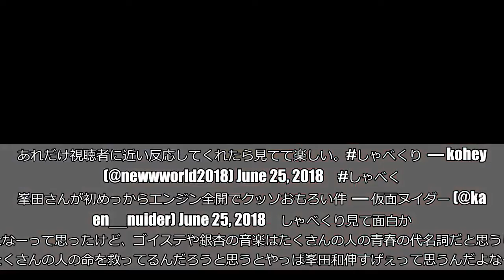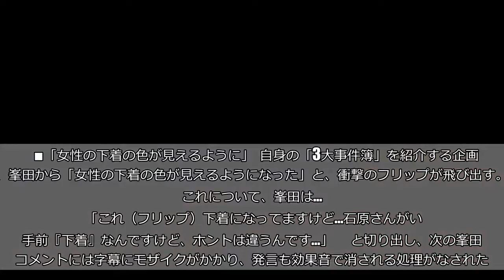石原さとみの横で「下着の色分かる」 峯田和伸の「視聴者に近い反応」が大ウケ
（画像は日テレ公式＠宣伝部Twitterのスクリーンショット）  7月期の日本テレビ系水曜ドラマ『高嶺の花』で主演を務める石原さとみ（31）と、恋人役の銀杏BOYSのヴォーカル・峯田和伸（40）が、25日放送の『しゃべくり007』（日本テレビ系）に出演。  石原を目の前にして、独特な反応を示した峯田に多くの反響が寄せられている。    ■「石原さとみの恋人役」に大歓喜  峯田は、「石原の恋人役」を務める心境について問われると、ガッツポーズを決めた後…  「一方的に（石原さんを）眺めてはいましたよ、ブラウン管で。まさかこんな直で見られるなんて…」     と、興奮気味に激しい身振り手振りを交えて喜びを表現。しかし、「恋人の設定だけど、（石原が）ドン引きしてんじゃん！」と突っ込まれてしまう。  さらに、ドラマの中で「（石原さんを）触ったりとかは？」と問われると、「あります、あります！」と即答。「4話！　4話ね！　…4話がスゴイんですよ」と、『高嶺の花』第4話で、石原と峯田が触れ合うシーンがあることを示唆。  スタジオからは「言っちゃダメ」とのツッコミが相次ぎ、笑いに包まれた。    ■「視聴者に近い反応」が大ウケ  石原の恋人役に抜擢されたことに、素直な喜びを表現した峯田。そんな彼に、ファンや視聴者から多くの反響が寄せられている。 青春時代にゴイステ銀杏聞いてた世代からすると石原さとみの恋人役で峯田がしゃべくり出てんのなかなかな事件よねわかる  — おーとま (@automatic_www) June 25, 2018   峯田、あんたは最高だよ。あれだけ視聴者に近い反応してくれたら見てて楽しい。しゃべくり  — kohey (@newwworld2018) June 25, 2018   しゃべくり峯田さんが初めっからエンジン全開でクッソおもろい件  — 仮面ヌイダー (@kamen__nuider) June 25, 2018   しゃべくり見て面白かったなーって思ったけど、ゴイステや銀杏の音楽はたくさんの人の青春の代名詞だと思うし、たくさんの人の命を救ってるんだろうと思うとやっぱ峯田和伸すげぇって思うんだよなー。彼はめちゃめちゃ「人間」だよな。ほんと素敵だ。  — ヨル (@yoruniiii) June 25, 2018    銀杏BOYSや、前身のGOING STEADYの音楽と共に青春時代を過ごしたという人たちからは、感慨深いコメントも。    ■「女性の下着の色が見えるように」  自身の「3大事件簿」を紹介する企画で、峯田から「女性の下着の色が見えるようになった」と、衝撃のフリップが飛び出す。  これについて、峯田は…  「これ（フリップ）下着になってますけど…石原さんがいる手前『下着』なんですけど、ホントは違うんです…」     と切り出し、次の峯田のコメントには字幕にモザイクがかかり、発言も効果音で消される処理がなされた。いわゆる「放送禁止用語」に引っかかる過激なフレーズが飛び出したと思われる。  そんな峯田の発言に石原は絶句。しゃべくりメンバーは爆笑し「それは引くよ！」とのツッコミが。司会の上田晋也は、「オンエアしないからな！」と釘を刺した。    ■「放送禁止用語」に視聴者騒然  放送禁止用語が飛び出した後、峯田が「女性の下着の色が見えるようになった」エピソードについては一切触れられず次の話題へと移り、上田の宣言通り「カット」されてしまったよう。  この様子に、視聴者からは「気になる～」の声が相次ぐ事態に。 下着…w峯田さん…www しゃべくり007 銀杏BOYZ  — [たっちゃん]NHK連合軍🌐はマジ卍 (@BKiM_droVegas) June 25, 2018   しゃべくりで峯田が女性の下着の色が判るようになったってこういうのだったのかな 気付いたら終わってたんだけどあれ放送されたの？ ｶｯﾄされたの？ なんだったの？  — czeslaw (@monkey0cage) June 25, 2018   え、何？下着の色じゃないの？え？何の何？峯田何と？ピーて？放送出来ない？えー！終わり！？  — ☆ (@cotobkx_roll_) June 25, 2018   女性の下着の色がわかるようになったとか、峯田さんついに特殊能力目覚めたのか！笑面白すぎる😂  — みつき (@mitsu8_1kii) June 25, 2018    「下着の色」ではなく、峯田は一体女性の何が見えるようになったのだろうか…。  そんな、芸術家肌の峯田が石原の恋人役を務める『高嶺の花』は、7月11日夜10時からスタート。「ヤバイ」と示唆していた第4話で、2人はどうなってしまうのか…今から楽しみだ。